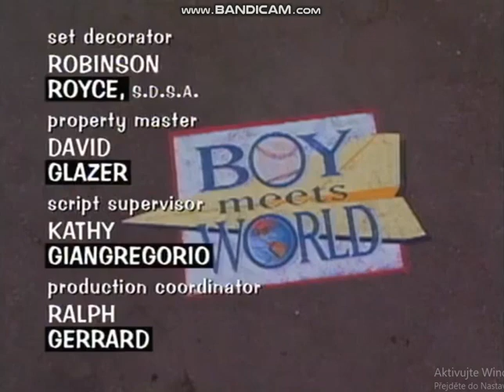Michael Jacobs Productions/Touchstone Television/Buena Vista International, Inc. (1998)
Taken From "Boy Meets World".